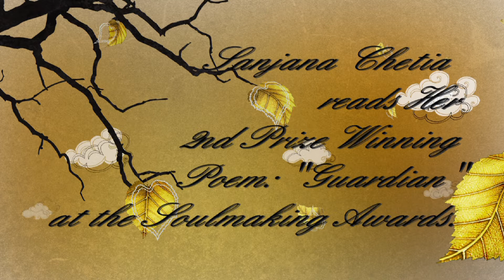Sanjana Chetia Reads her Prize Winning: GUARDIAN, at Soulmaking Awards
Sanjana Chetia won second prize in the young adult poetry category for her poem: GUARDIAN at the Soulmaking Awards.